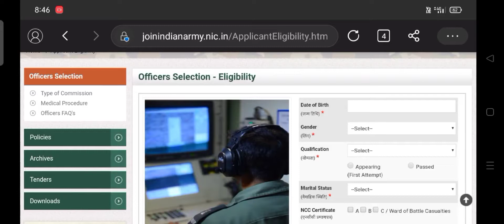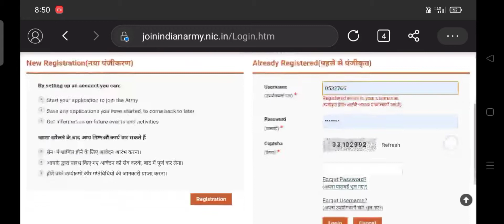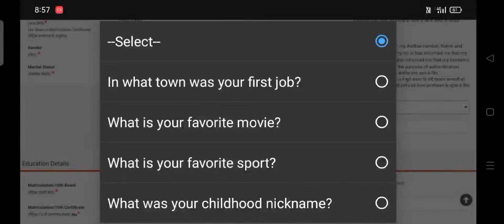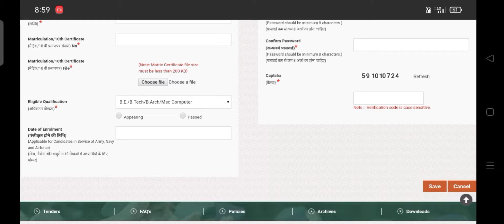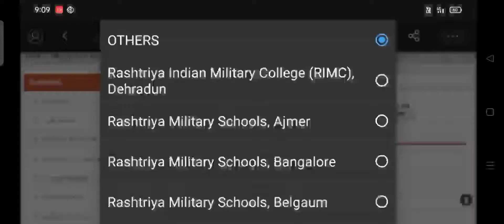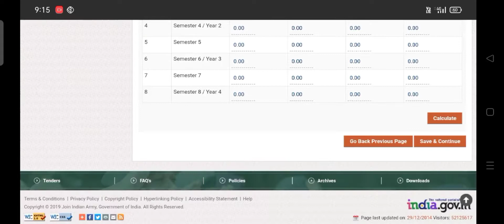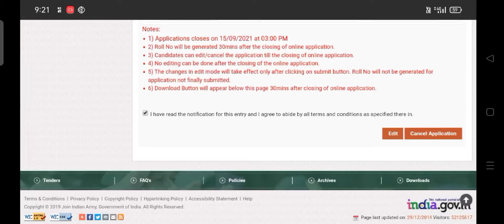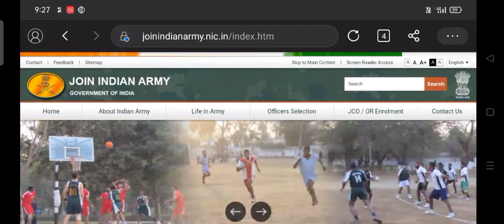Indian Army TGC 134 Online Form 2021|| How to Fill Indian Army TGC 134 Online Form 2021